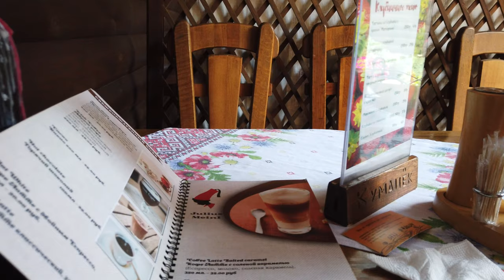Transnistria / Trans-Dniester (officially Moldova) -Tiraspol 4K walking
I have visited Tiraspol in Moldova
Very friendly and beautiful people